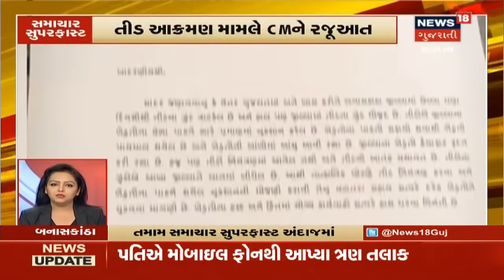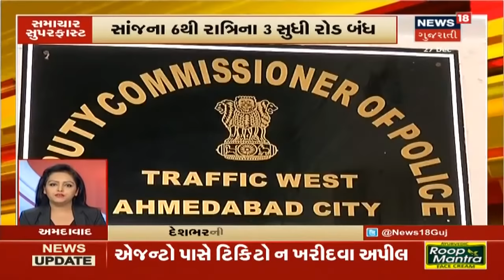દેશવિદેશના મુખ્ય સમાચાર | Top News Headlines In Gujarati